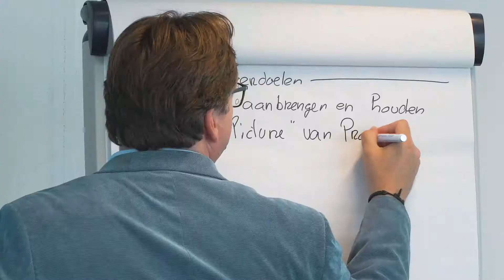Improven - Young | made by Cooler Media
Onze wereld is continu en steeds sneller in beweging. Hoe mooi is het als jong talent, energiek, creatief en met digitale knowhow jouw helpt om dagelijkse ontwikkelingen bij te houden? Young Improven biedt deze kans! Meer weten? Ga dan naar

Ook een bedrijfsfilm laten maken? Cooler Media biedt verschillende mogelijkheden en prijzen voor het laten maken van jouw film. Op basis van detailbehoefte en hoeveelheid maatwerk stemmen we samen af wat de mogelijkheden zijn voor jou.

Meer weten? Kijk eens op